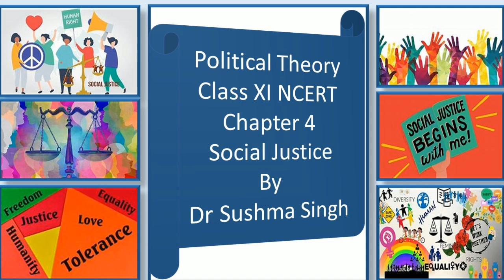Chapter 4 Social Justice 4 XI English NCERT Political Science by Dr. Sushma Singh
It covers the content of the NCERT of Class XI Indian Constitution at work. These Listen Notes are also helpful in the preparations of UPSC/IAS /Civil Services Examinations and other Competitive Examinations.